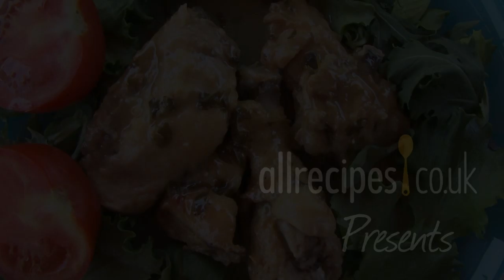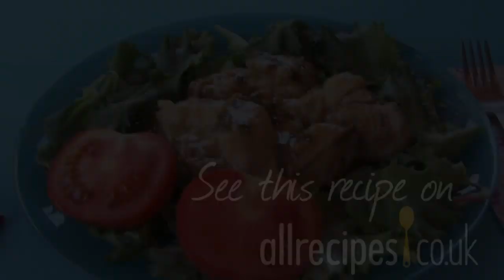Spanish garlic chicken video recipe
Pollo al ajillo is a delectable and easy Spanish chicken dish, loaded with flavour thanks to simple ingredients like garlic and white wine. You don't need a special trip to the market to find the ingredients for this authentic Spanish recipe - they're probably already in your kitchen!

A whole chicken is jointed, dredged in flour and browned in olive oil. Garlic, basil and white wine are added to the pan, resulting in chicken that's moist and delicious.

If preferred, you can buy chicken pieces instead of jointing your own chicken at home. However, jointing your own chicken usually saves money, and with a good knife and practice, it becomes an easy task.

Find this Spanish recipe and loads more on Allrecipes.co.uk, the UK and Ireland's largest online community of home cooks: